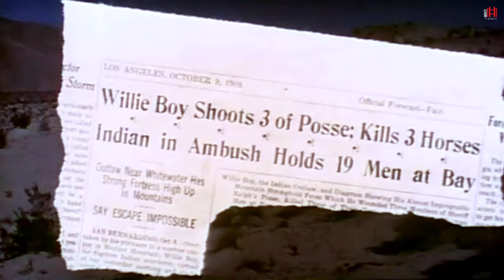Tell Them Willie Boy Is Here (1969) Trailer | Robert Redford, Katharine Ross, Robert Blake Movie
Tell Them Willie Boy Is Here (1969) Trailer - Check out the official trailer for "Tell Them Willie Boy Is Here," a 1969 movie starring Robert Redford, Katharine Ross, and Robert Blake.

US Release Date: 1969
Starring: Robert Redford, Katharine Ross, Robert Blake
Director: Abraham Polonsky
Synopsis: In 1909, when young Paiute Indian Willie Boy returns to his California reservation to be with Lola, whose father disapproves of him, a killing in self defense takes place, triggering a massive man hunt for Willie.